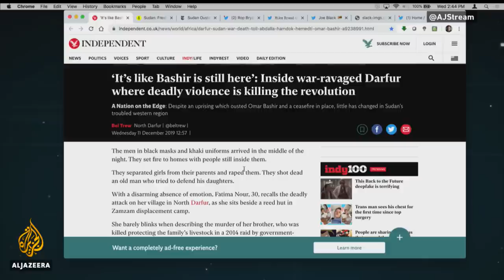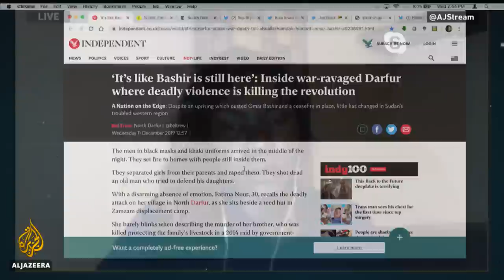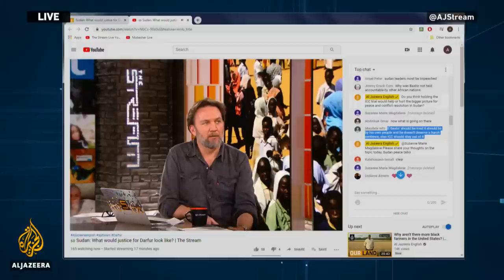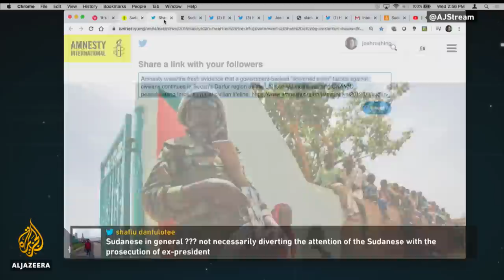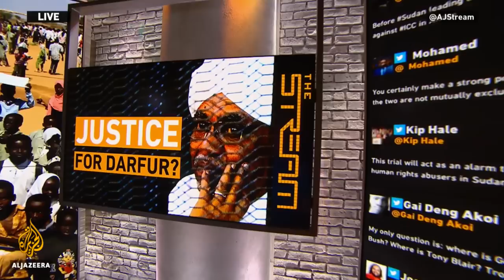🇸🇩 Sudan: What would justice for Darfur look like? | The Stream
This week, the Sudanese government and rebel groups extended a deadline for a peace deal to end conflicts in the Darfur region and other parts of the country. Months of negotiations looked closer than ever to a resolution as the government announced last week that it had agreed to allow ex-president Omar al-Bashir and others to face trial for war crimes allegedly committed in Darfur.

The war in Darfur began in 2003, and over the past 17 years, fighting between Darfuri rebels and government-backed Janjaweed militias have killed 300,000 and displaced 3 million people. Omar al-Bashir is currently facing multiple charges of genocide, war crimes, and crimes against humanity by the International Criminal Court.

Al-Bashir was pushed out of office in 2019 and replaced by a military and civilian leadership council eager to make peace with groups formerly suppressed by the ousted leader.

In this episode, we'll ask: What is the best path forward for justice and reconciliation in Darfur?